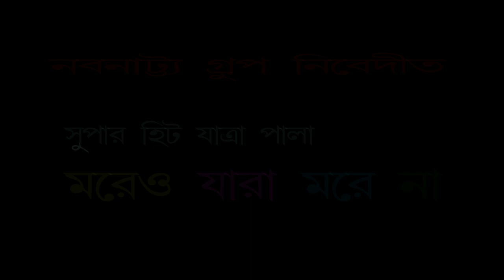মরেও যারা মরে না ১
নব  নাট্য গ্রুপ নিবেদিত